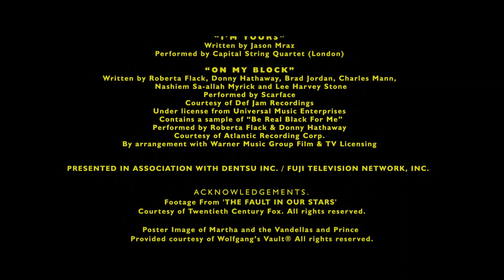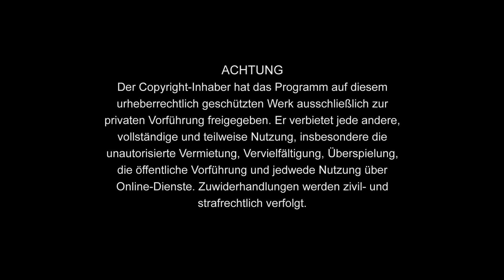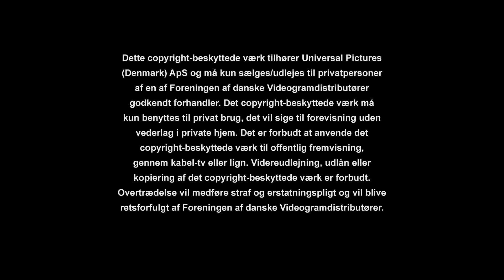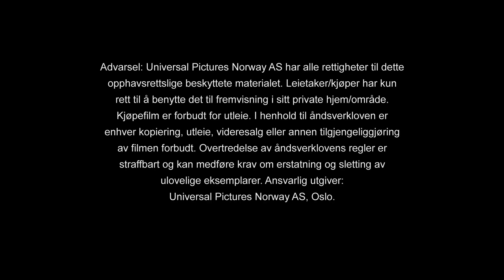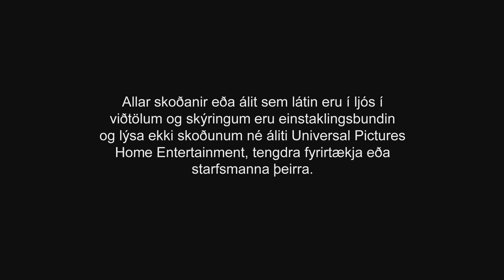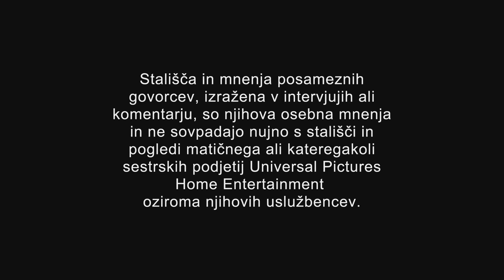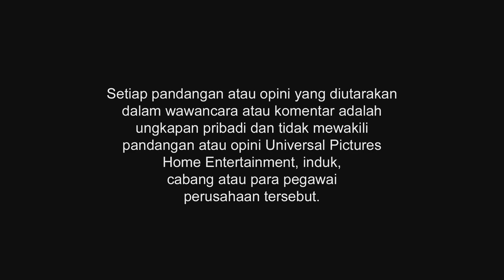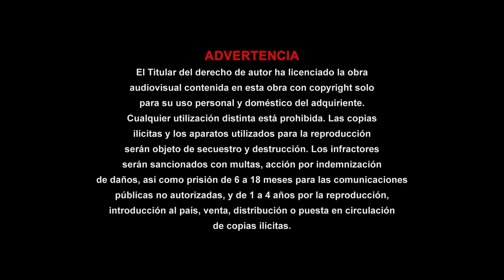Opening/Closing To Bad Neighbours 2 2016 Blu-ray (Thai Copy)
Premiere Version.

Thai: เพื่อนบ้าน มหา(บรร)ลัย 2